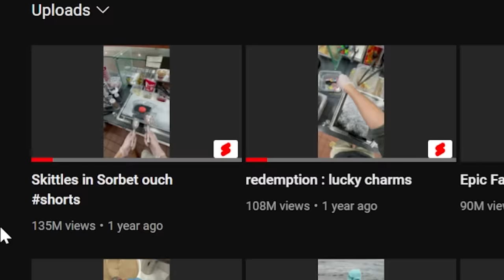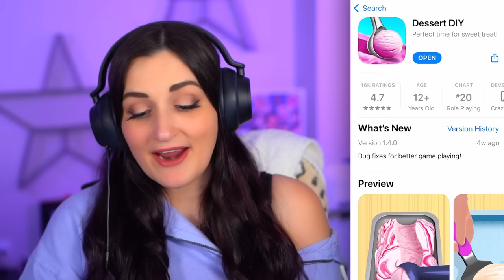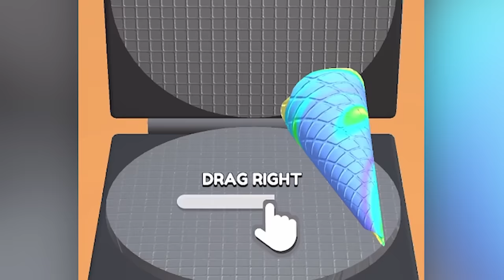I Tried Working at an Ice Cream Shop ...but my Customers were Creepy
Today I tried working at an ice cream shop …but all my customers were Creepy & wanted crazy orders!